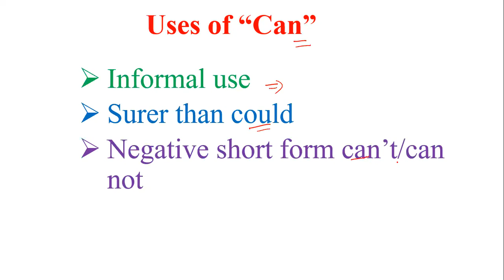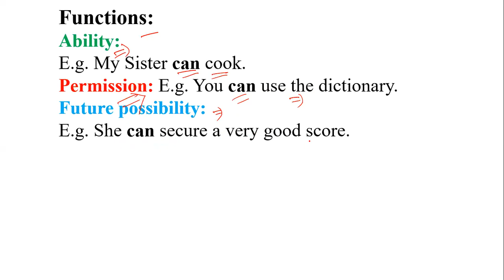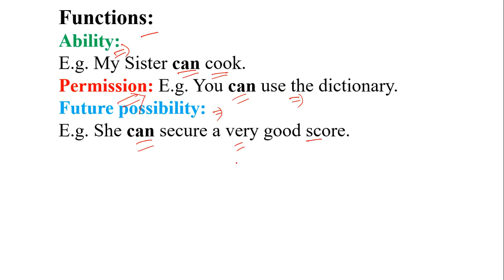Uses of Can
Modal auxiliary Verb can is used